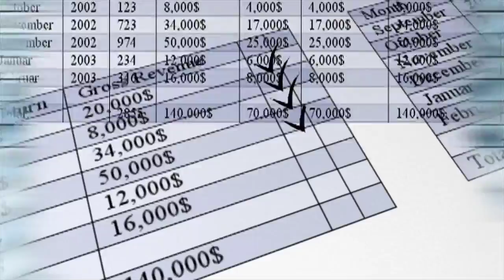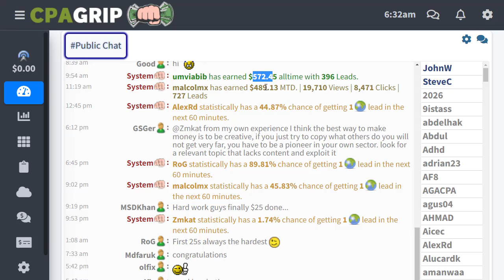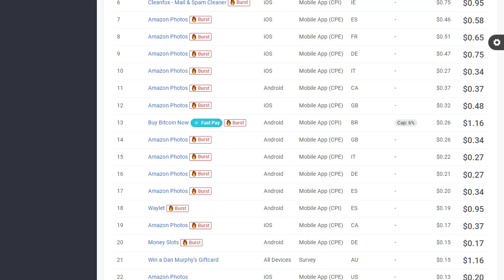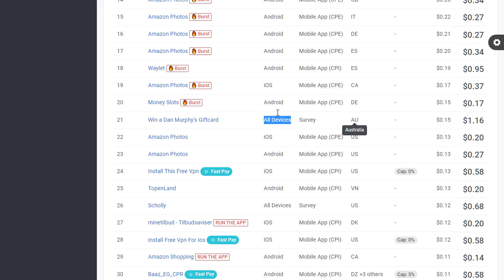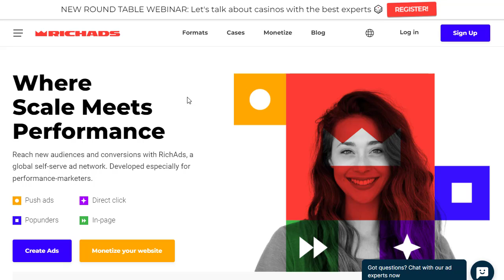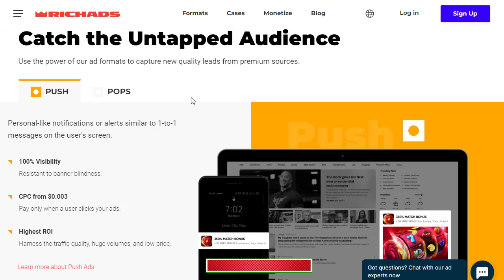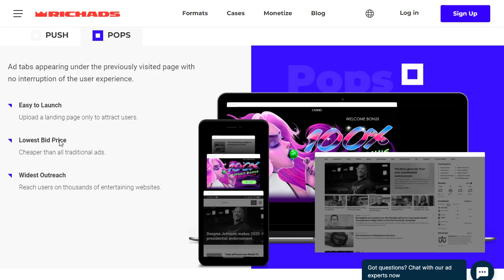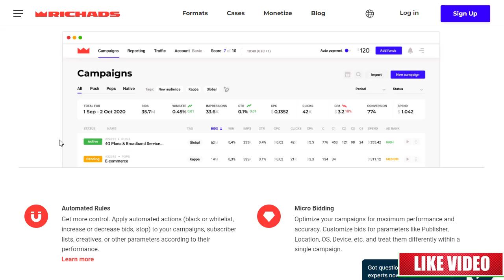The Untapped Gold Mine Of $2350 EVERY 24 HOURS That Virtually No One Knows About, CPA Offers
💥 𝐓𝐎𝐏 7 𝐔𝐍𝐈𝐐𝐔𝐄 𝐖𝐀𝐘 𝐓𝐨 𝐌𝐚𝐤𝐞 $𝟏𝟎𝟎 - $5𝟎𝟎 𝐃𝐚𝐢𝐥𝐲 𝐎𝐧 𝐀𝐮𝐭𝐨𝐩𝐢𝐥𝐨𝐭!
       (Best Internet Money Making Solution We Figure Out Here)
 💥 Please choose one or two methods not more than the limit 💥

used myself.